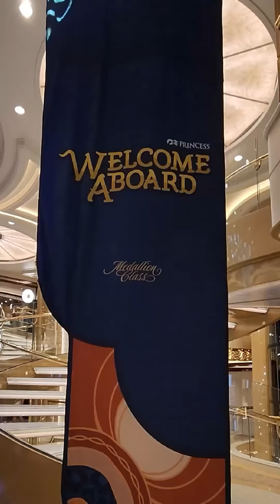尋夢公主號，首航搶先看！EP1 大堂/甲板 | Discovery Princess first voyage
看完視頻要舉手提問？有對具體郵輪或航線想了解更多？其他合作也歡迎隨時聯繫！看完視頻要舉手提問？有對具體郵輪或航線想了解更多？其他合作也歡迎隨時聯繫！

★繽紛郵輪網站新板塊上線，打造郵輪發燒友最喜愛的新聞平台★
**每日更多精彩郵輪新聞，歡迎點擊下方鏈接查看**

微信公眾號                   ► 繽紛郵輪Ucruising